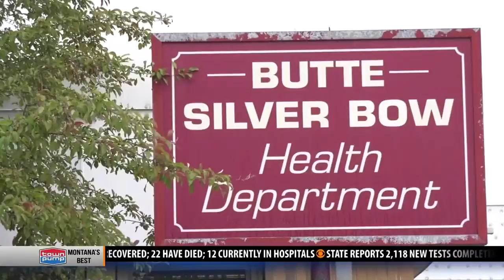Butte health officials urge caution amid new COVID-19 casesbutte